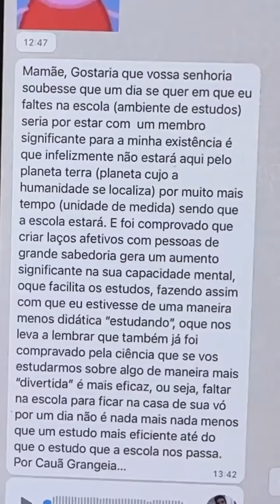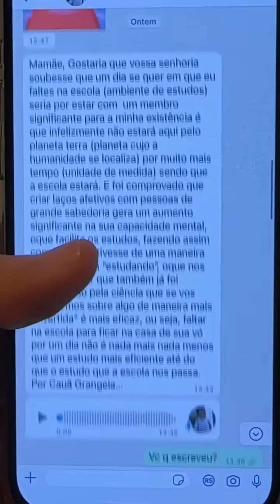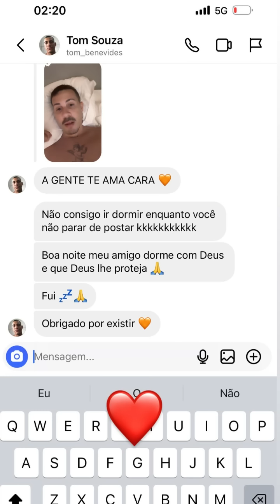ELE ESTÁ NAMORANDO| ELA QUER PEGAR O LUCAS, ELE MOSTRA O QUARTO DE FILHO DE RICO😲😲| CARLINHOS MAIA 🌻